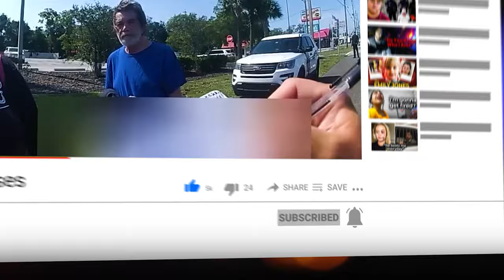When Entitled Teens Can't STOP Breaking the Law!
we dive into the harrowing experiences of Tiffany and Mercedes—two young women entangled in a web of anger, addiction, and the devastating consequences of their actions. Watch as we unravel the details of Tiffany’s emotional breakdown, fueled by her mother’s battle with cancer, and Mercedes’ tumultuous encounter with the law, marked by accusations of assault and her desperate cry for help.

Our channel brings you real, raw stories that reveal the darker side of youthful rebellion and the tragic choices that lead them down these dangerous paths. Through detailed storytelling and analysis, we explore the psychological turmoil and societal pressures that push these teens to the brink. Join us as we delve into these gripping narratives, offering a rare glimpse into the lives of those who feel invincible, only to face the harsh reality of their actions.